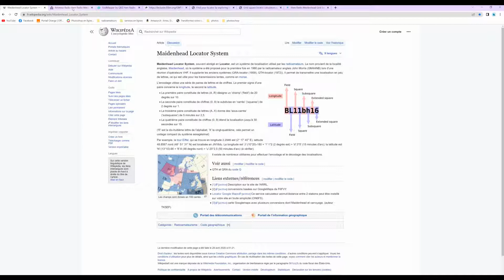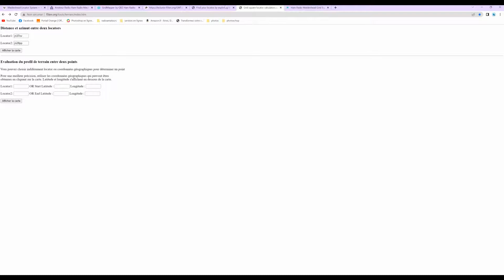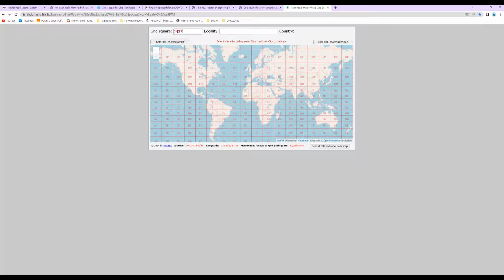Locators : Outils en ligne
Petite présentation de quelques outils en ligne concernant les Locators.